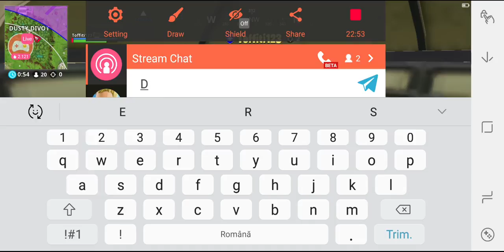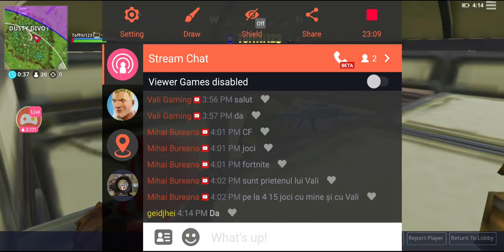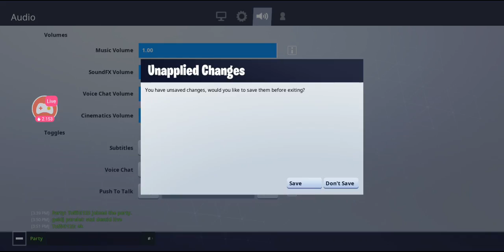jucam fortnite veniti